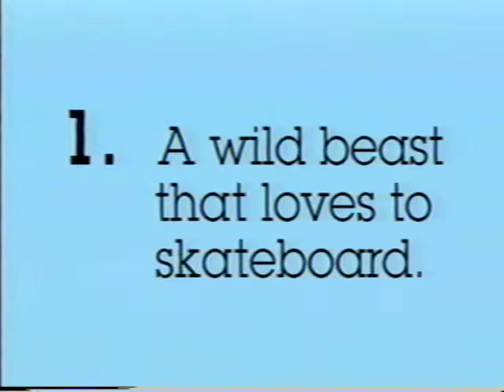Kid Rhino Home Video Promo (VHS Capture)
This played at the beginning of "Transformers Volume 7: The Return of Optimus Prime, Part 1 and 2" VHS.

The Promo includes the Transformers, G.I. Joe: Real American Hero, Jem, and the Holograms, and Sid & Marty Krofft present H.R. Pufnstuf.